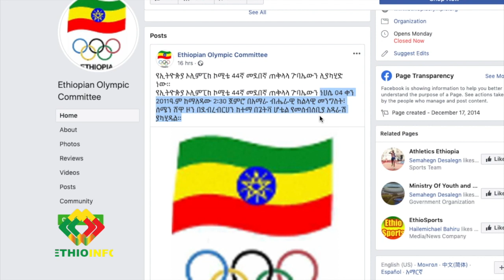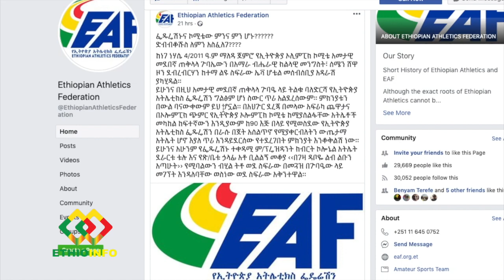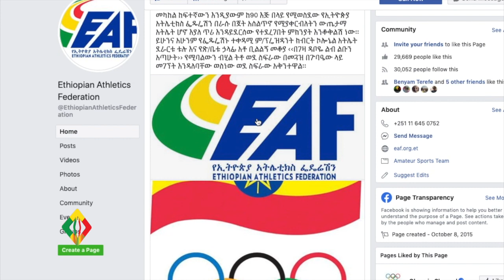Derartu Tulu quits the Ethiopian olympic committee.